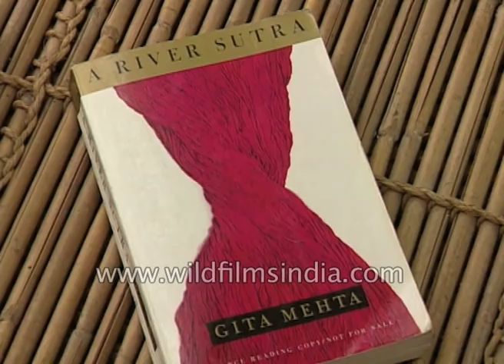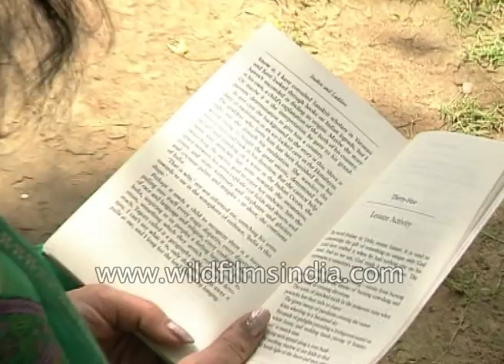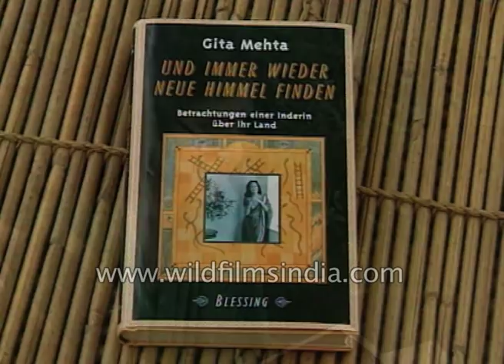Author Gita Mehta releases her book 'Snakes and Ladders'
In 1970 she was popularly known as documentary film maker. She was one who filmed the Bangladesh war for NBC. Now-a-days she left journalism and coming up as an author. After writing Karma Cola, Raj and River Sutra, Gita Mehta is coming up with her new book 'Snakes and Ladders'. She says I wanted to write about post colonial view and my definition of post colonial is this is hat we are false and all. And any false that exist in India today we can no longer make excuses about historical reason. They are of are our own making. So I wanted to give a picture of modern India.

Gita Mehta is a writer known, perhaps, more for her essays than her novels. She is also a documentary filmmaker and a journalist. These activities all share a focus on India, the country of her birth—its history, politics, and cultures. The same concerns inform her novels: Raj, a historical novel set during the early stages of India's struggle for independence from Britain, and A River Sutra, a modern revisitation of prevalent traditions of Indian aesthetic and philosophical thought.

Mehta has made a number of documentary films about India, covering the Bangladesh war, the Indo-Pakistan war, and the elections in the former Indian princely states. Her essays, as represented by two collections, Karma Cola: Marketing the Mystic East and Snakes and Ladders: Glimpses of Modern India, muse on things Indian, from politics and social unrest, the endless clash of religions and cultures, spirituality, and the Indian textile industry to Indian literature and film, and so on. The style of the essays is personal and lucid, often bitingly clear and always honest. This same lucid immediacy and intimacy marks A River Sutra. Raj, lacking this intimate voice, is a more distanced work, valuable rather for its meticulous and even-handed grasp of a complex and important period in history.